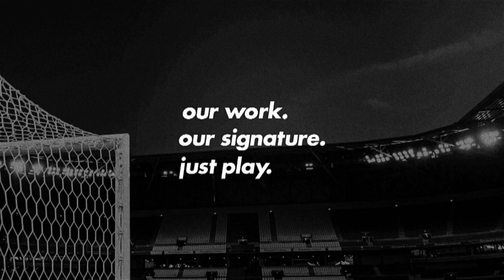Tarik Boschetti - Botafogo SP - 2023 - AGN Football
RC EDIÇÕES FUTEBOL